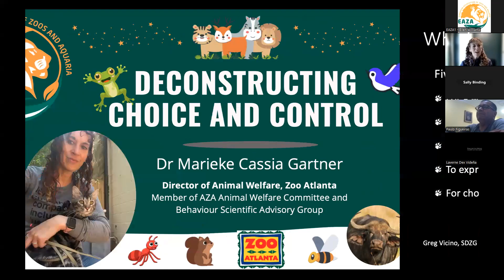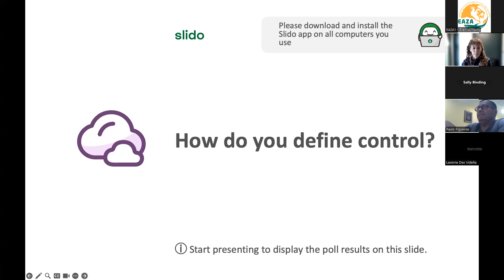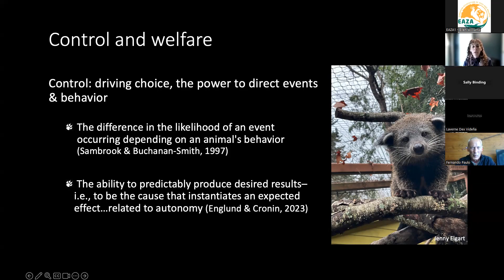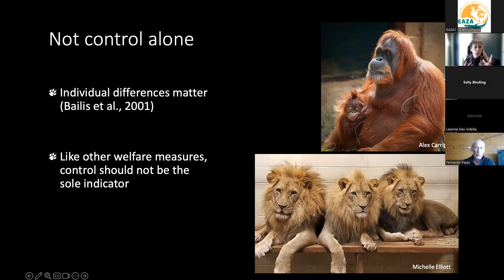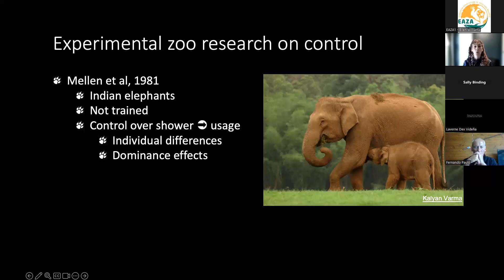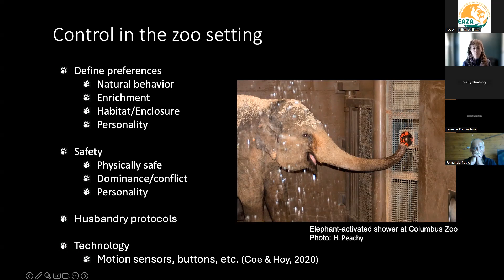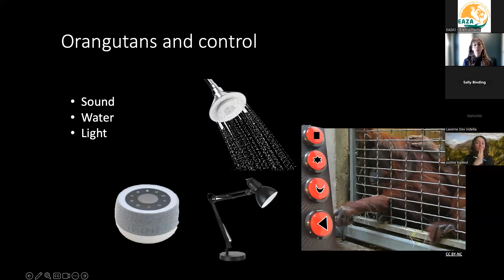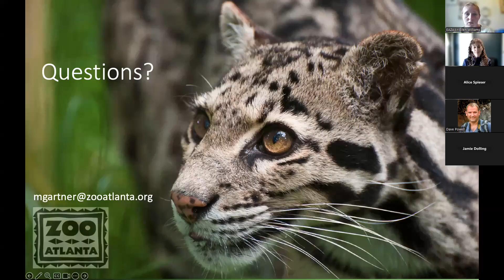EAZA animal welfare webinar - Marieke Cassia Gartner - Choice, Control and Animal Welfare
Marieke Cassia Gartner, Director of Animal Welfare at Zoo Atlanta, will talk about choice and control and their impact on animal welfare.
She defines the differences and relationship between them, and addresses the assumptions we make about choices, and how to begin to think about both choice and control in an applied setting.

For more info on welfare at EAZA, and watch the other webinars in the playlist • Animal Welfare Webinars .